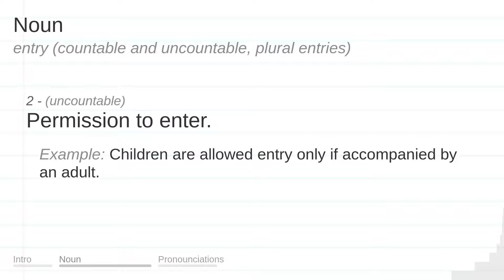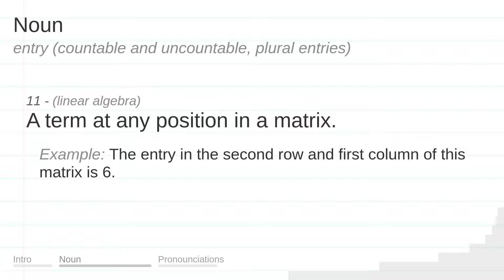ENTRY meaning, definition & pronunciation | What is ENTRY? | How to say ENTRY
What is ENTRY?
What does ENTRY mean?
How do you say ENTRY?
How to pronounce ENTRY?

ENTRY meaning - ENTRY pronunciation - ENTRY definition - ENTRY explanation